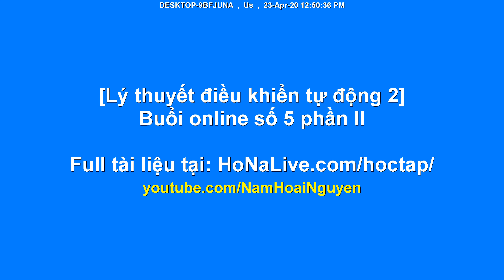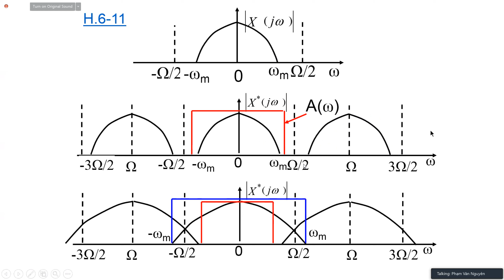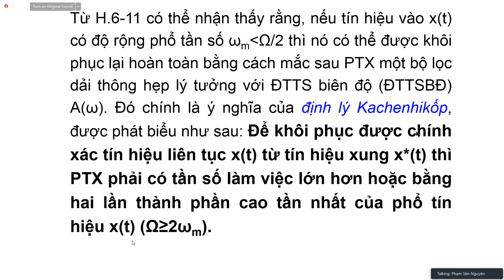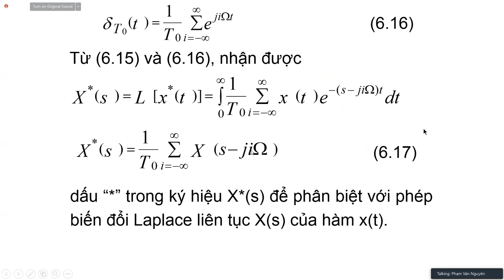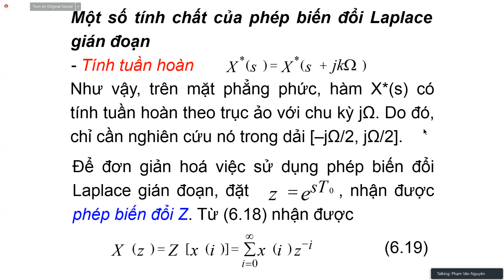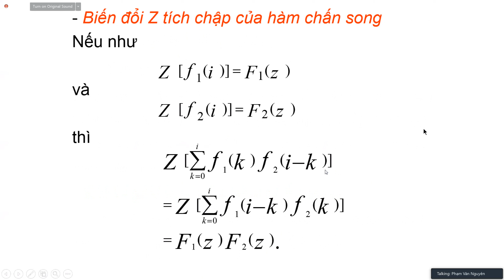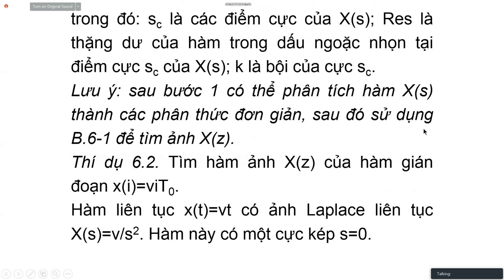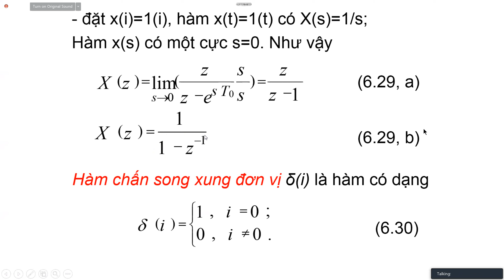[Lý thuyết điều khiển tự động 2] Buổi 5 phần II